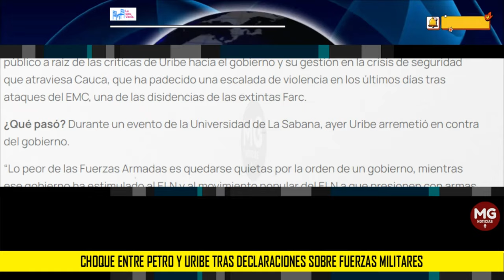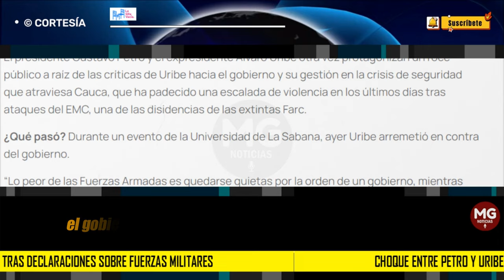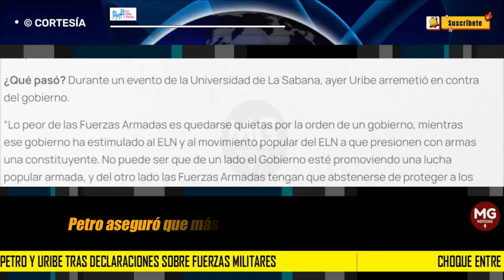CHOQUE ENTRE PETRO Y URIBE 🔴 TRAS DECLARACIONES SOBRE FUERZAS MILITARES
El presidente Gustavo Petro y el expresidente Álvaro Uribe otra vez protagonizan un roce público a raíz de las críticas de Uribe hacia el gobierno y su gestión en la crisis de seguridad que atraviesa Cauca, que ha padecido una escalada de violencia en los últimos días tras ataques del EMC, una de las disidencias de las extintas Farc.